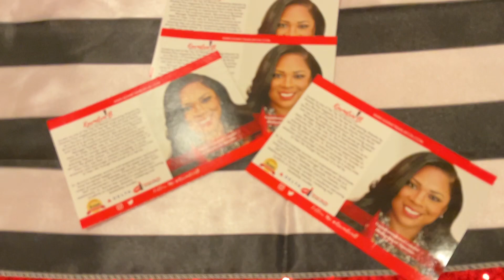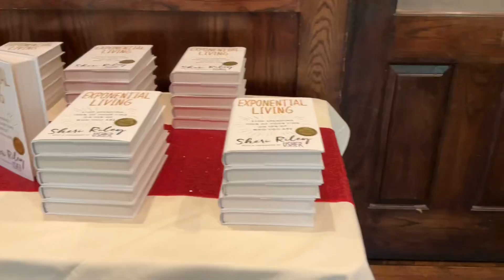The Bella Grind Show Season 3 Ep 7: Paint Your Lips Red!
Come along with me to the Paint Your Lips Luncheon hosted by Dr. Karmetria Burton. To learn more about the Paint Your Lip Foundation,